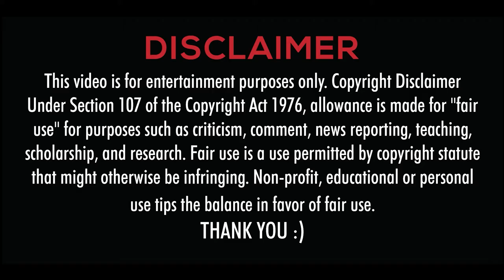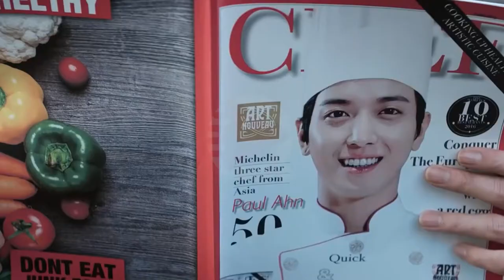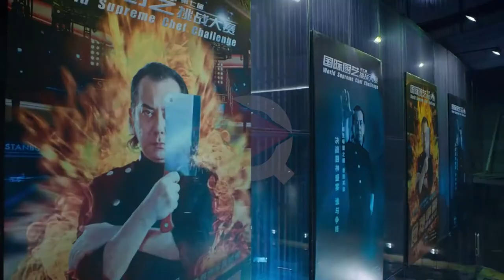Cook Up a Storm 2017 Movie Explained in Hindi Urdu | Film Review by Quickeezz|Full Movies in Hindi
A culinary competition becomes a battleground as a famous Cantonese street-food chef goes up against his Michelin-starred, classically trained rival.

Cook Up a Storm (2017) Movie Explained in Hindi/Urdu | by Quickeezz

Cook Up a Storm 2017 Movie Explained in Hindi Urdu | Film Review by Quickeezz|Full Movies in Hindi Urdu

Credits:
Images and footage Source: Netflix
Director: Raymond Yip
Produced by: Emperor Motion Pictures, Mani Fok
Writer: Manfred Wong